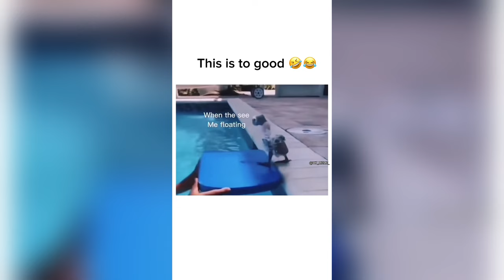Funny Dogs And Cats Videos 2024 😅 - Best Funniest Animal Videos Of The week #17